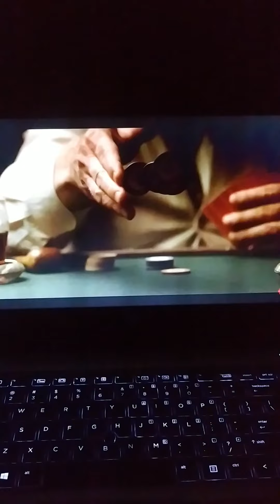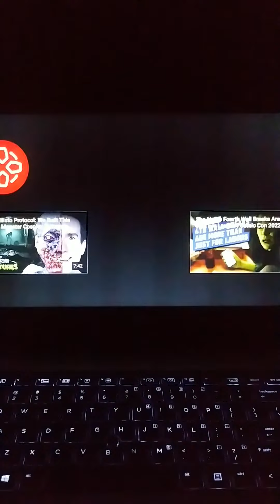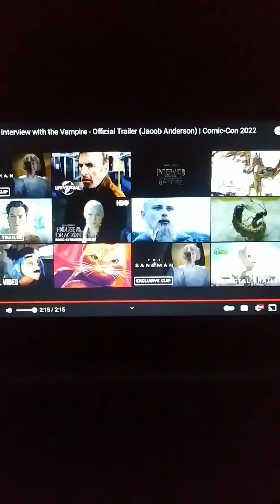Anna Rice's Interview with the Vampire | Official Trailer | Reaction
Anna Rice's Interview with the Vampire reaction